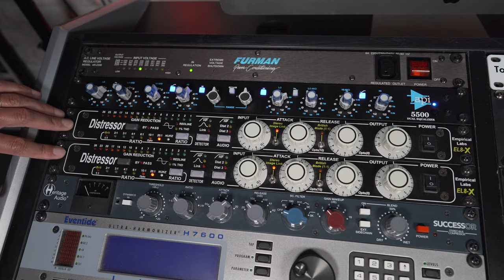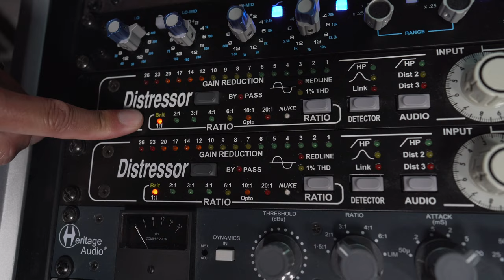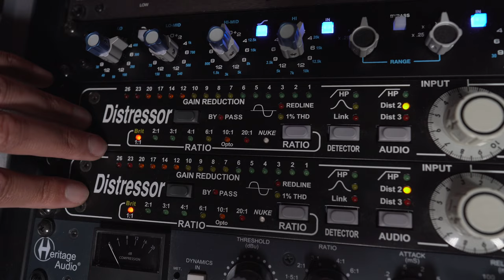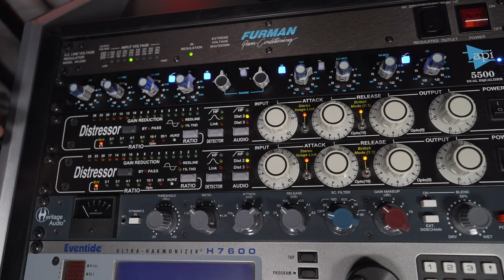Te muestro cómo producir guitarras profesionales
Acá te dejo otro truco ideal para hacer que tus grabaciones suenen como si las hubieses realizado en el mejor estudio del mundo.